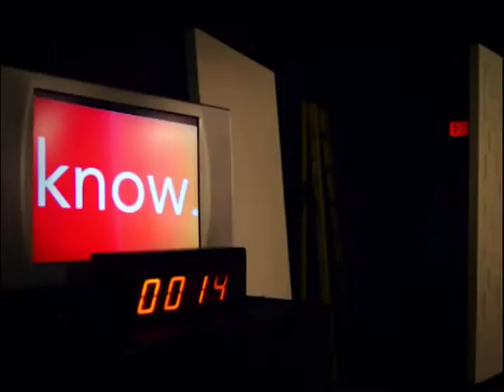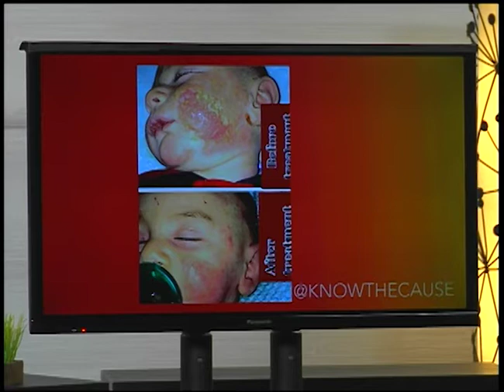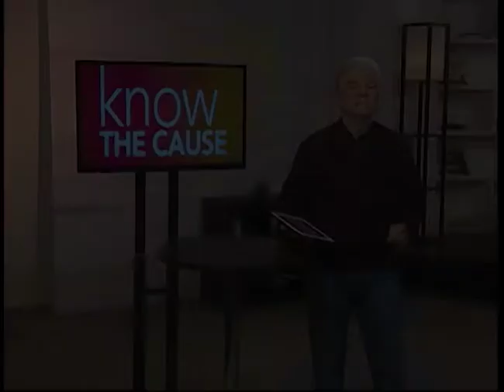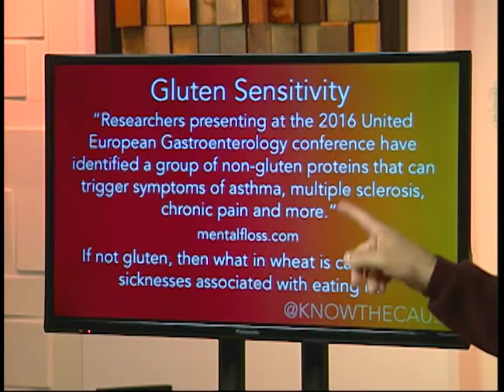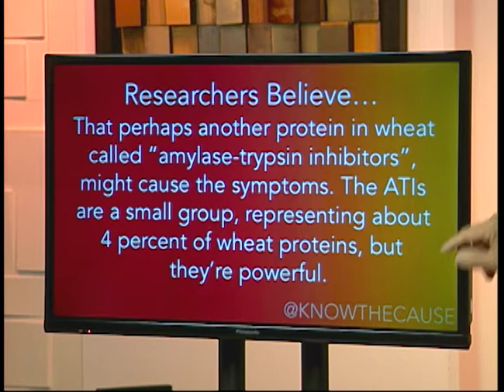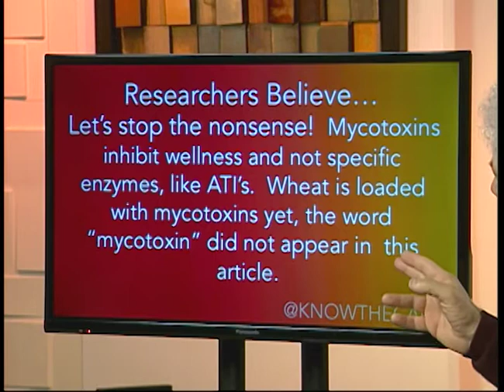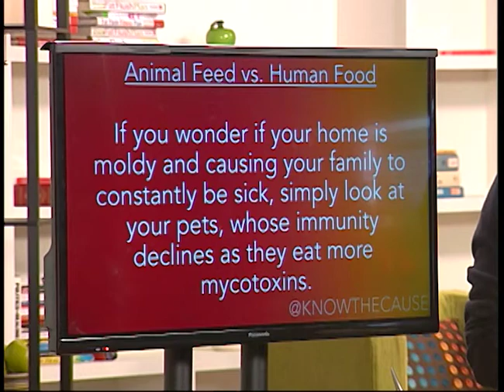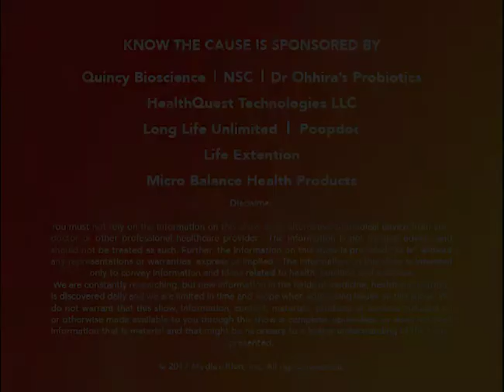Gluten Sensitivity - Know The Cause - 1/23/18